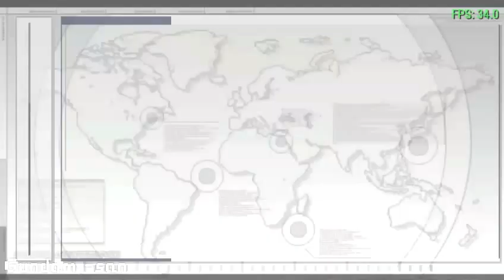Gundam Assault Survive ~ U.C. 0079 (E.F.S.F.) - Mission 03 - RGM-79 C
Gundam Assault Survive ~ PPSSPP PC